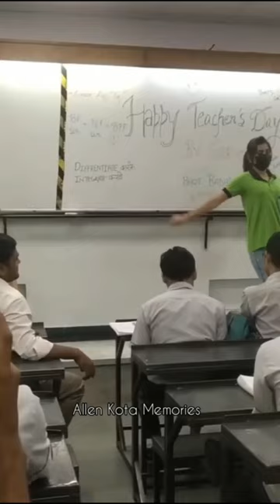English teacher VS P. T sir # viral # short